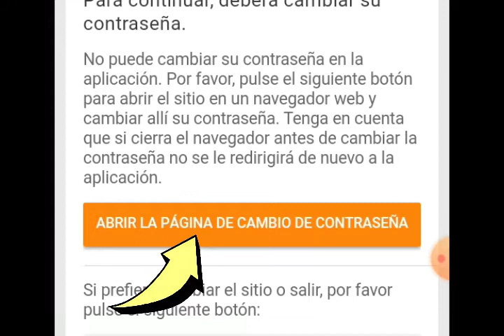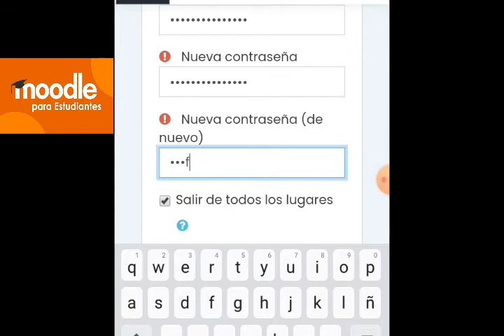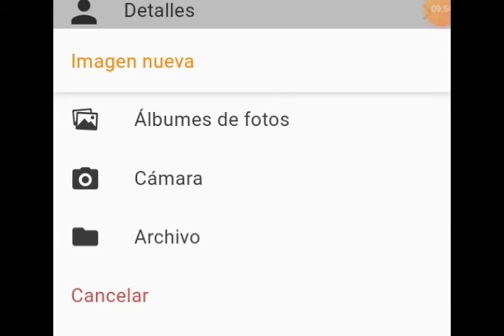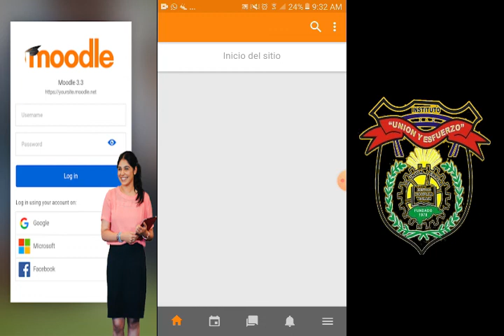ESTUDIANTE ¿Como entrar a nuestra plataforma Moodle por primera vez?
Este video está dedicado a los estudiantes del CEMG  Unión y Esfuerzo para que puedan tener una guía básica de  como entrar por primera vez y aplicar las configuraciones básicas en nuestro perfil de Moodle.